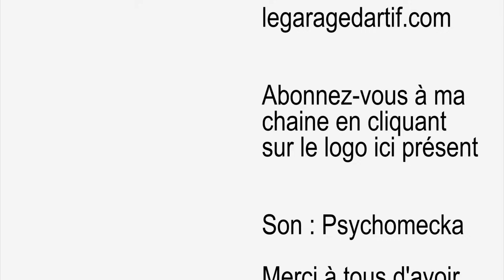COMMENT RÉPARER OU PURGER UN CRIC HYDRAULIQUE?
Je vous explique dans ce tutorial comment réparer (purger) un cric hydraulique qui ne supporte plus la charge.

Symptômes  :
- remontée du cric difficile
- le cric ne remonte plus du tout
- le cric ne supporte plus la charge ou/et descend tout seul

Le cric dans la vidéo a arrêté de fonctionner suite à un dévissage trop important de la vis de descente (lors de la redescente du véhicule). Ceci a entraîné un rejet d'huile par la vis de descente et un manque d'huile dans le circuit hydraulique. De ce fait, le cric ne tient plus la charge.

Attention : je ne pourrais être tenu pour responsable des dégâts sur votre auto ou blessures sur votre personne ou un tiers en cas de mauvaise manipulations. Prenez toutes les précautions nécessaires (notamment lors de la levée du véhicule et de sa sécurisation sur chandelle ...). Keep learning but stay safe.